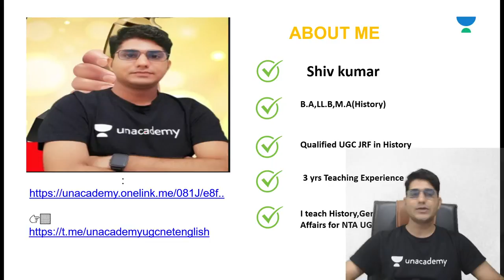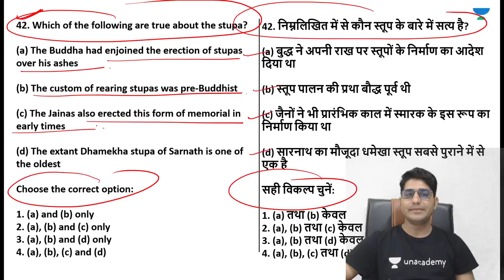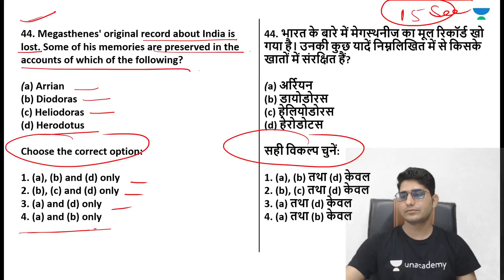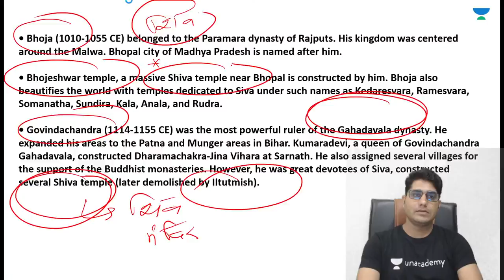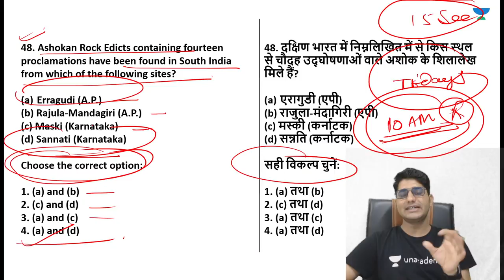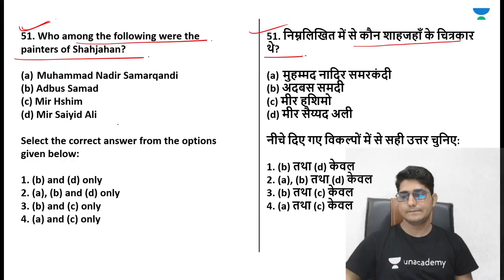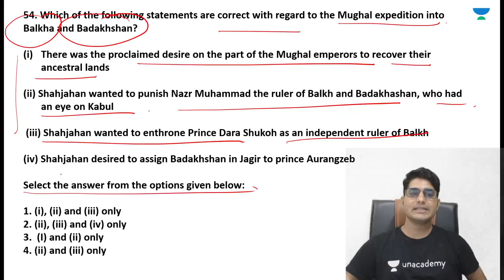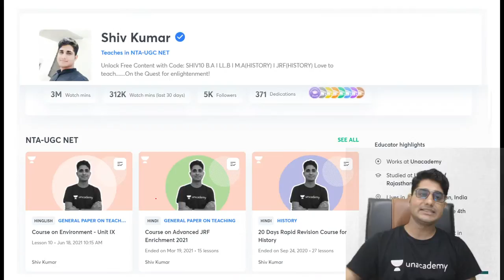Dec. 2019 Paper 100 Questions with Explanation | History | NTA UGC NET JRF 2021 | by Shiv Meena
In this Class, Shiv Sir will cover the Dec. 2019 Paper 100 Questions with Explanation. Watch this video till the end to gain maximum benefit.

Unacademy Subscription Benefits:
1. Learn from your favourite Educator
2. Dedicated DOUBT sessions
3. One Subscription, Unlimited Access
4. Real-time interaction with Educators
5. You can ask doubts in the live class
6. Limited students
7. Download the videos & watch them offline.

Get the GATE & ESE Iconic Advantage:
1. Personal Coach
2. Study Planner & Bi-weekly Reviews
3. Dedicated Doubt Clearing Space
4. Personalized Test Analysis
5. Study Booster Sessions
6. Preparatory Study Material
7. All the Unacademy Subscription Benefits